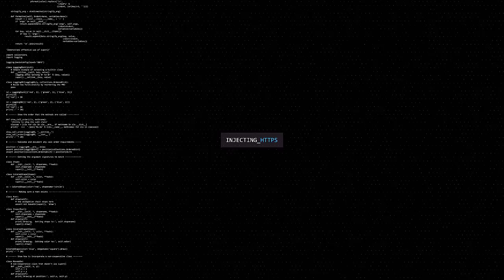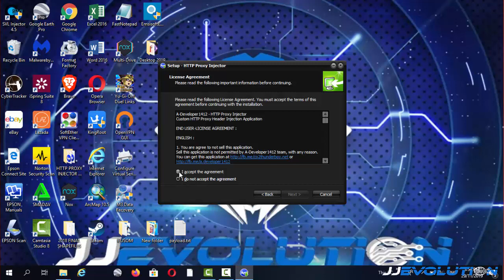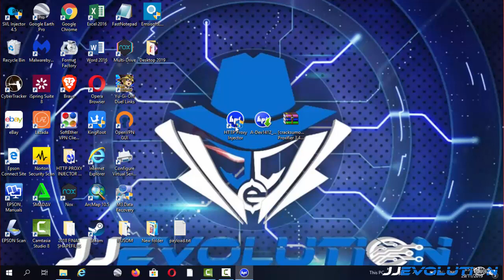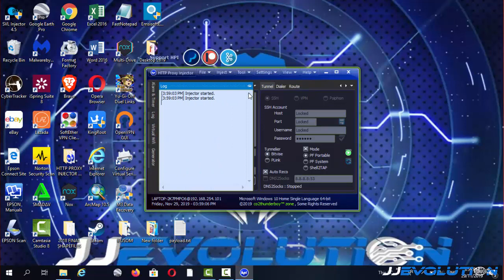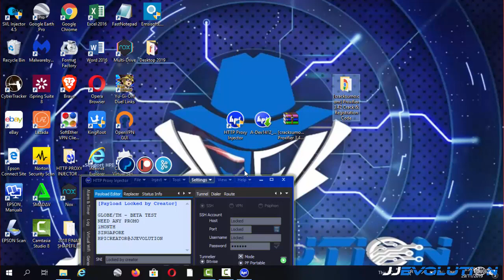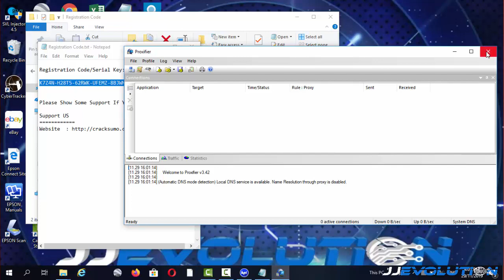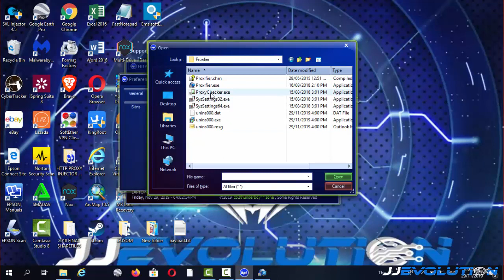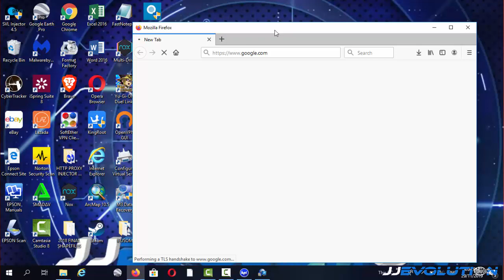Bagong Version subukan natin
Guys wag niyong para malaman nyu yung buong detalye.. Ang listen port na gagamitin at 8888.

New HPI Software
version 2.0.16
password: a-dev1412

Beta test configurations